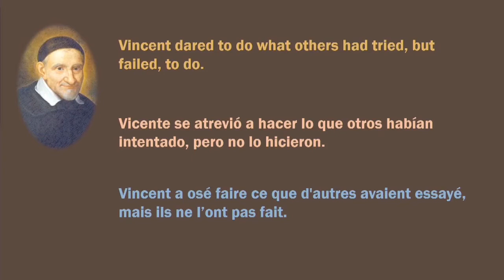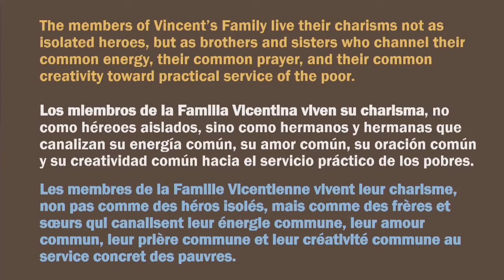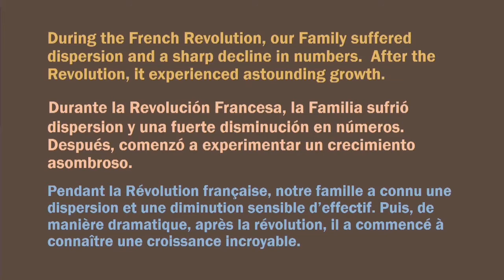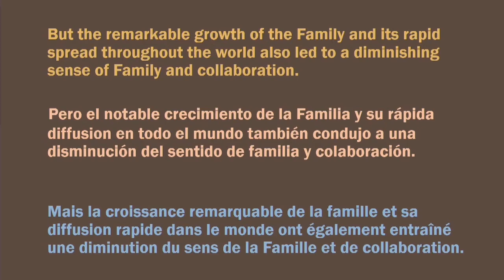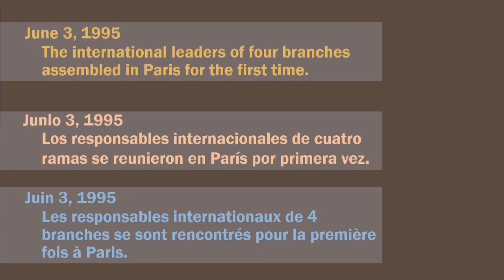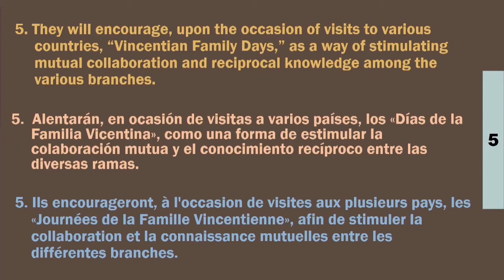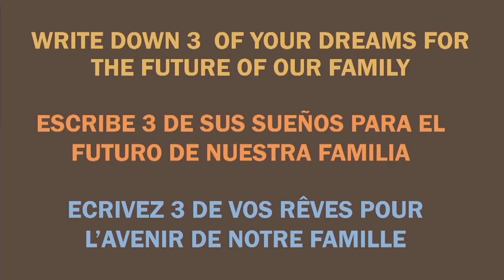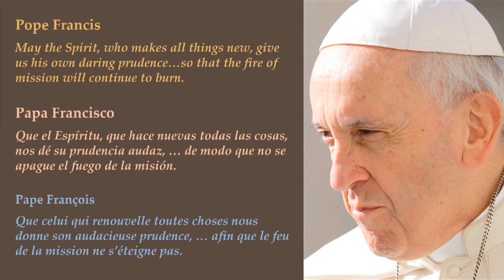Oración Inicial y Bienvenida.